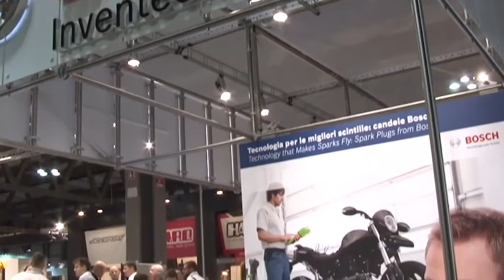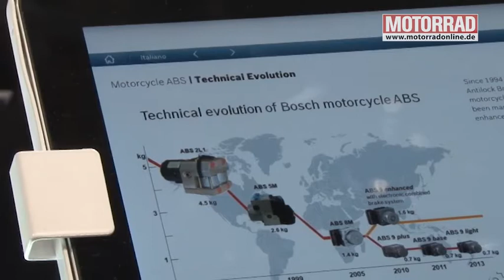Eicma 2012: Bosch-ABS-Spezialist Dr. Fevzi Yildirim im Interview mit MOTORRAD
MOTORRAD-Testchef Gert Thöle spricht mit ABS-Spezialist Dr. Fevzi Yildirim über das neue Bosch-Motorrad-ABS mit stabilisierbarem Bremsregelsystem für alle Motorradklassen.